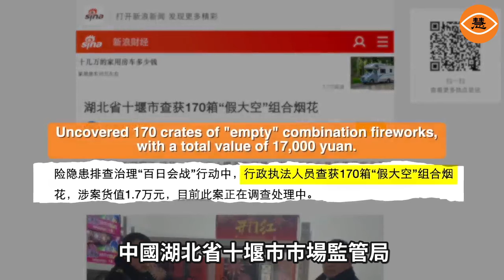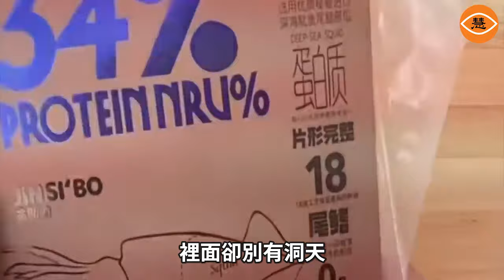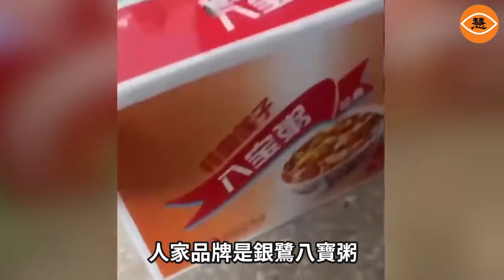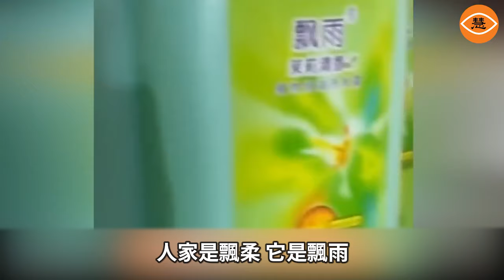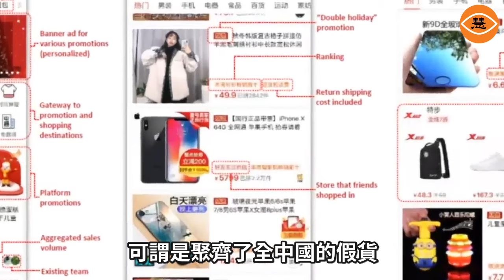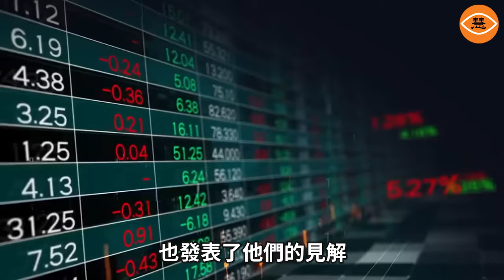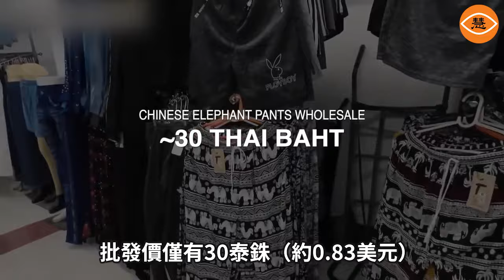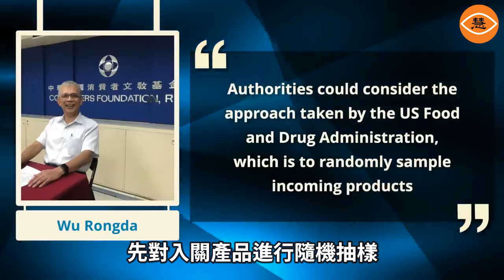煙花、年貨都能造假，中國的假煙花會爆炸，假年貨吃了會中毒，中國低價的毒假貨傾銷海外，成身體健康的「定時炸彈」，這種便宜你敢佔嗎？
中國新年對中國人民來說，可謂是十分重要的節日，在這個節日裡家家戶戶都會聚在一起進行慶祝活動，放鞭炮就是其中最主要的慶祝方式。鞭炮放的又大又響，意味著新的一年紅紅火火。但由於假煙花的出現，本來熱鬧的節日，變的十分掃興。新年前夕，中國湖北省十堰市市場監管局在安全檢查行動中就查獲了170箱「假大空」的組合煙花，涉案價值1.7萬元。